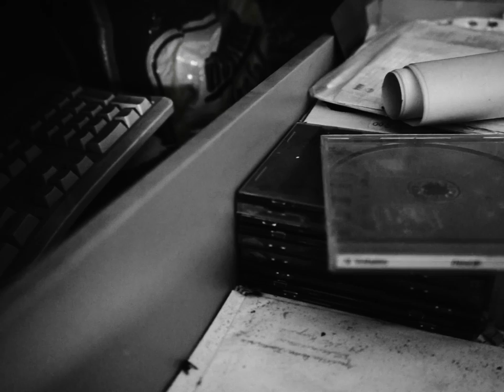Zanim Wstaniesz - (Official Trailer nr 2)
Drugi, alternatywny trailer do filmu "Zanim Wstaniesz"
Wyjątkowo w eksperymentalnej wersji czarno białej 4:3.

Fabuła:
Grupa znajomych spędza czas w leśnym domu nad jeziorem. Ich beztroskę przerywa seria dziwnych zdarzeń, które psują spokojną atmosferę.

Reżyseria: Dominik Krzeszewski
Producent: Eliasz Kusz
W rolach głównych:
- Marta Kożuchowska
- Michał Kubalewski
- Klaudia Kowalska
- Jakub Tajer
- Jakub Kiersznicki
- Eliasz Kusz